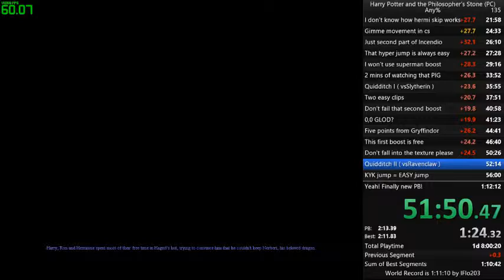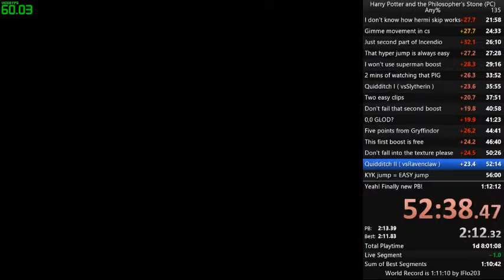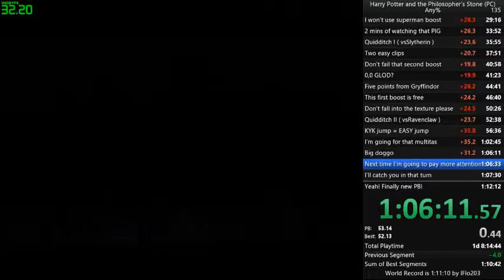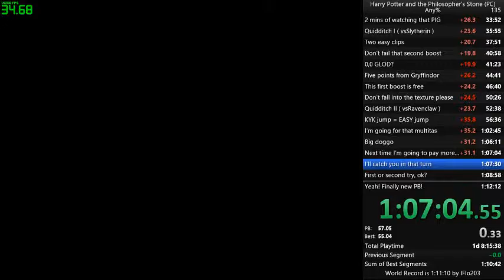Harry Potter 1 Any% - 1:12:52